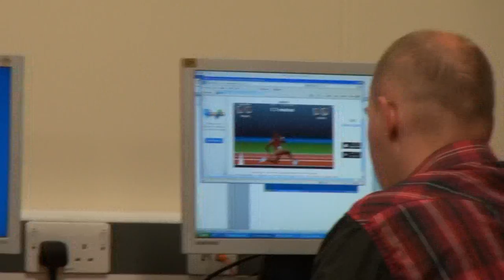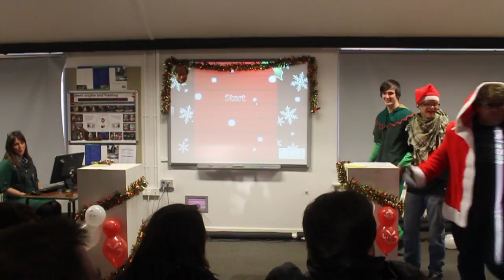TV & film, Coleg Menai, Goodbye - 2011 - 2013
I'm going to miss you all SO much!